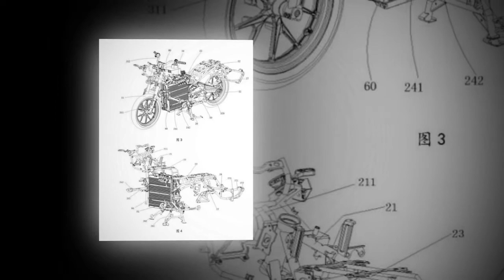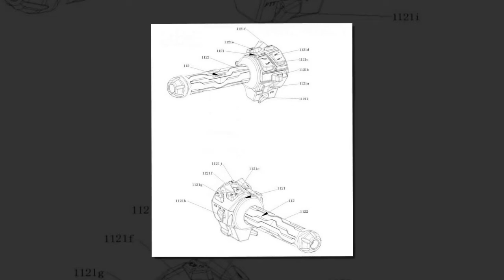Tin nhanh 24/7 - Xem trước xe điện CFMoto 300GT-E 2022 làm phương tiện tuần tra Cảnh sát TQ.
Là thị trường tiêu thụ xe điện lớn nhất thế giới, không có gì ngạc nhiên khi lực lượng cảnh sát thành phố ở Trung Quốc sử dụng phương tiện tuần tra là xe điện, cụ thể là CFMoto 300GT-E 2022. Bên cạnh đó, hiện mô tô sử dụng động cơ đốt trong đang bị cấm hoặc hạn chế sử dụng ở các thành phố lớn ở Trung Quốc như Bắc Kinh và Thượng Hải.